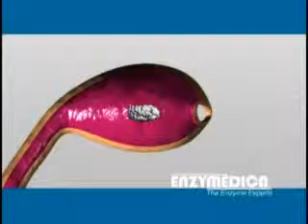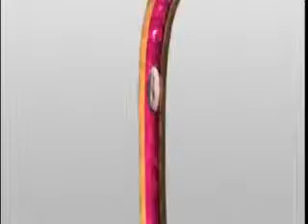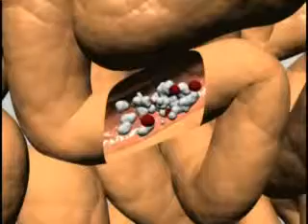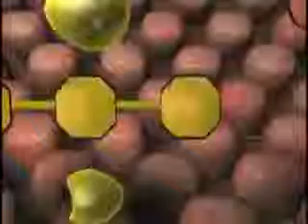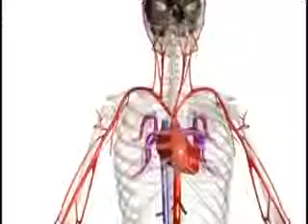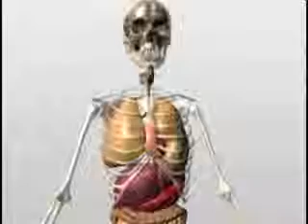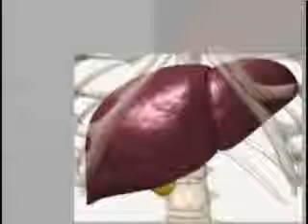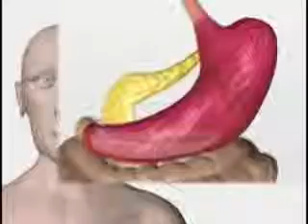Enzyme basics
Module Name: Enzyme basics